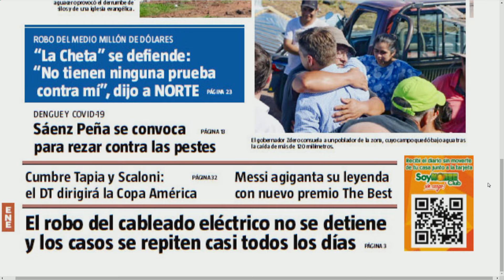COLA DE TORNADO PASÓ POR LAS BREÑAS, CHACO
HABLAMOS CON EL PERIODISTA DANIEL ARANDA
LAS BREÑAS: UNA "COLA DE TORNADO" HIZO DESTROZOS EN LA CIUDAD CHAQUEÑA. EVACUADOS, TECHOS VOLADOS Y ÁRBOLES CAÍDOS